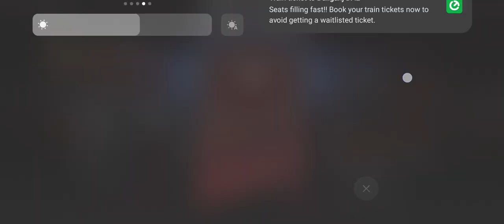BRR Game Play With Tatsuya ▶️🔥🔥freefire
@Shuklagaming09 free fire game best game play ⏯️▶️🔥🔥🔥🔥🔥🔥🔥💯💯💯💯💯💯💯💯💯💯💯💯🆓🆓🆓🆓🆓✴️🎮 @Shuklagaming09